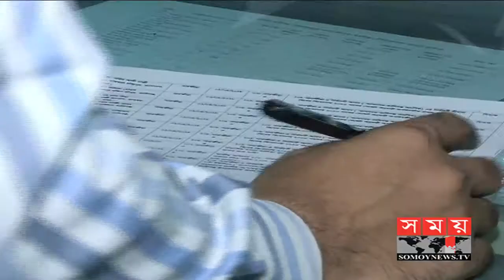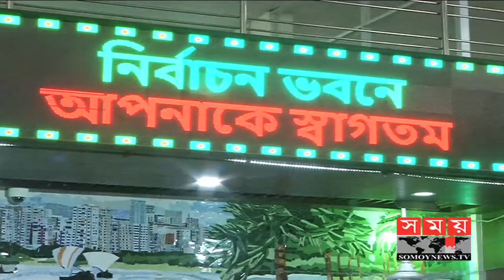সংসদীয় আসনের পুন:নির্ধারিত সীমানা নিয়ে শুনানি অনুষ্ঠিত | Election Commission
সংসদীয় আসনের পুন:নির্ধারিত সীমানার ওপর অভিযোগ-আপত্তি নিয়ে দ্বিতীয় দিনের মতো শুনানি অনুষ্ঠিত হয়েছে নির্বাচন কমিশনে। বেলা ১১টার দিকে রাজধানীর আগারগাঁওয়ের নির্বাচন কমিশন ভবনে এ শুনানি শুরু হয়